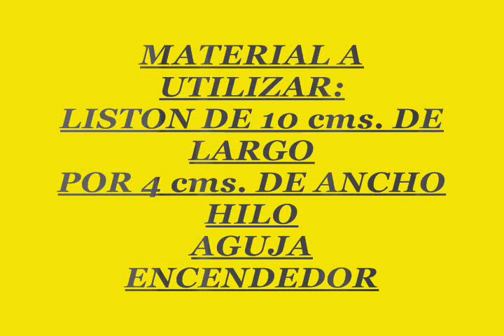HOJA EXOTICA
eltoqueklaus,bordadosdeliston,facildehacer HOLA A TODOS!! QUE TAL, HOY COMO CADA SEMANA LES VOY A ENSEÑAR A HACER UNA HERMOSA MANUALIDAD HECHA CON LISTON Y RECUERDEN QUE AQUI LES ENSEÑO A HACER MANUALIDADES EN TELA, TELA BONDEADA Y LISTON. TALES COMO JUEGOS DE BAÑO, BOLSAS, COSMETIQUERAS, PORTA CARTAS. ETC ADEMAS TE VOY ENSEÑANDO PASO A PASO COMO HACERLO Y EL TIPO DE MATERIAL A UTILIZAR.